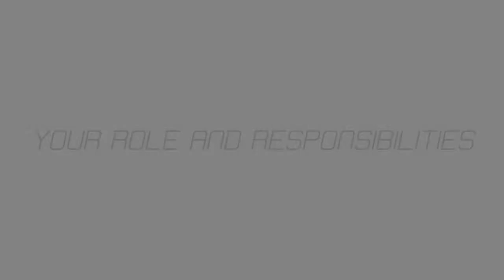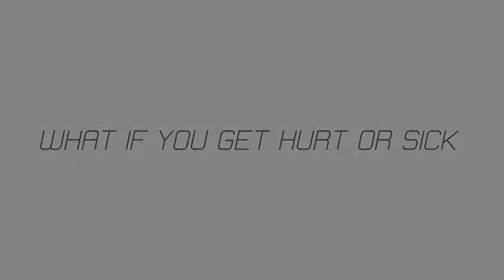Educatius International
Tips " How to stay in the US", which is very useful for student.